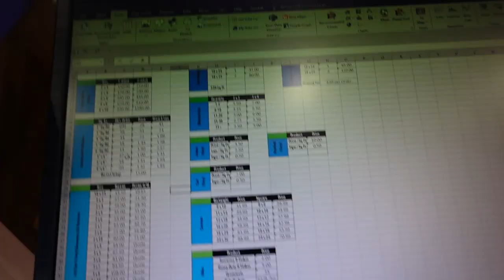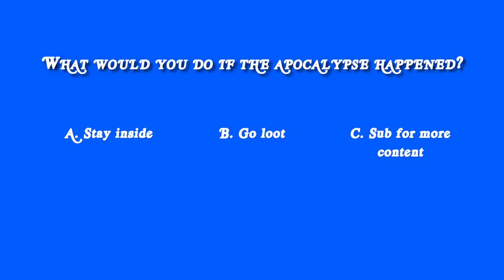HOW TO DRIVE🚗💨:HIGHWAY EDITION‼️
If someone cant drive please send them this video‼️

If you are new to the channel make sure to hit the SUB BUTTON‼️